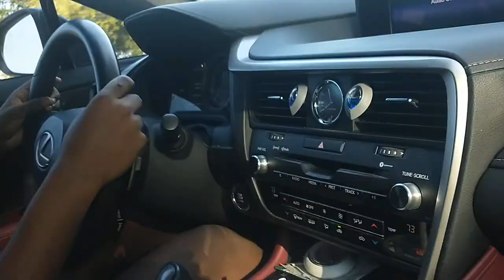Driving to the Barber Shop in Mom's Lexus 6/3/22